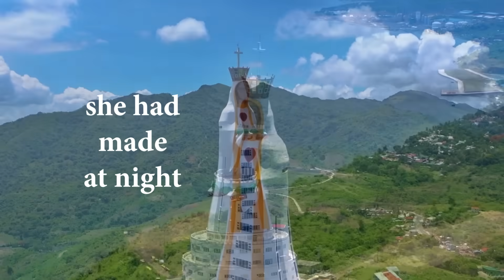The Baker Women Lyrical Video | Cover Hymn | Maria Gigool Machado | Francis Gigool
Hymn: The Baker Woman
Original composition: Hubert J Richards
Cover Hymn:
Singer: Maria Gigool Machado
Music Arranged : Francis Gigool

Drone Video: Erol Avanoglu (Turkey )
Special Thanks to Erol Avanoglu (YouTube Channel: Traveller Erol) for sharing his drone Video for this Hymn.
Video Edit's: Sandeep Karmokar
Recordist: Tom Antony
Mix & Mastered: Kamlesh Sharma ( Line In Studio)

Location: The Mother Of All Asia- Tower Of Peace. Montemaria,  Batangas, Philippines.